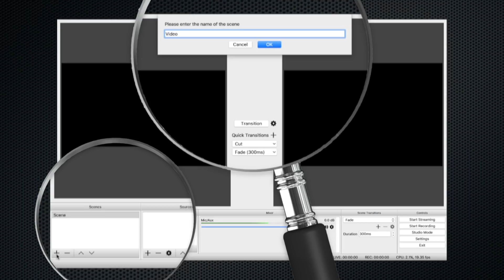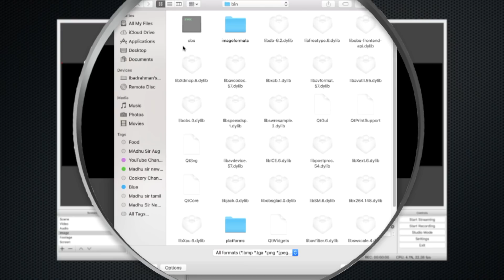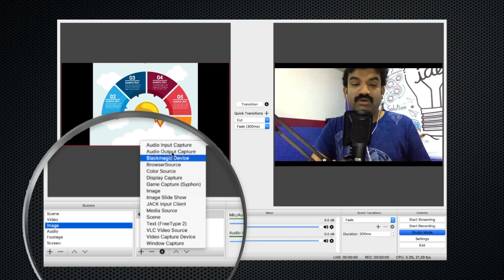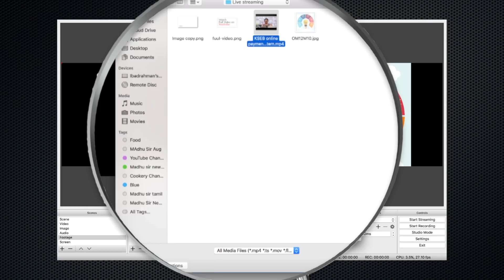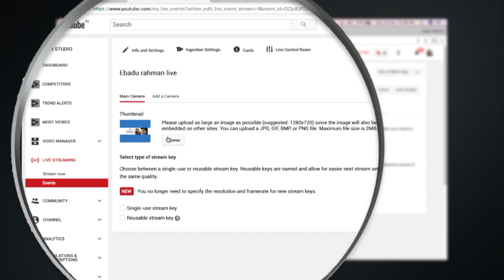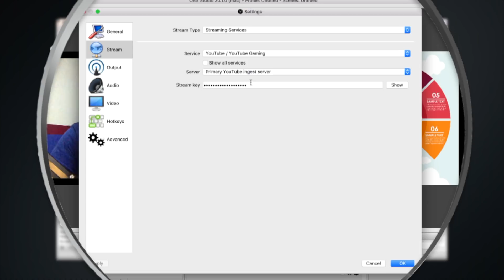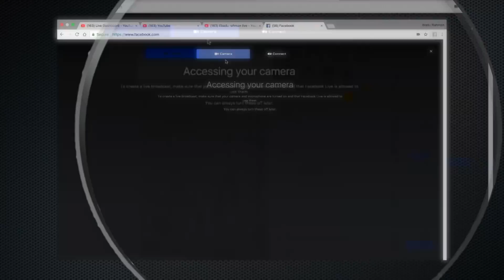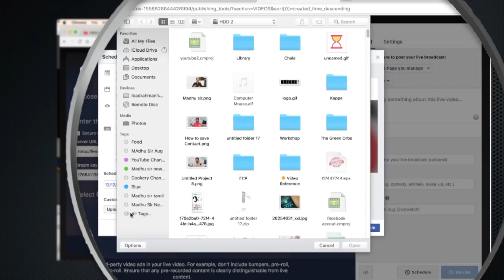YouTube and facebook live streaming through OBS | Malayalam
In This video YouTube  and  Facebook Live Tutorial

Purchase link Roade Mic
Intensity shuttle